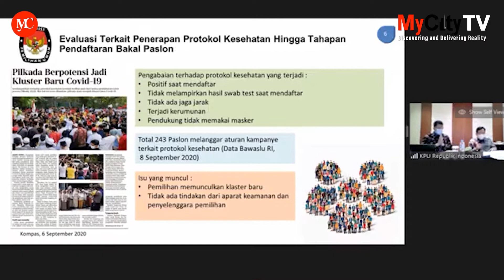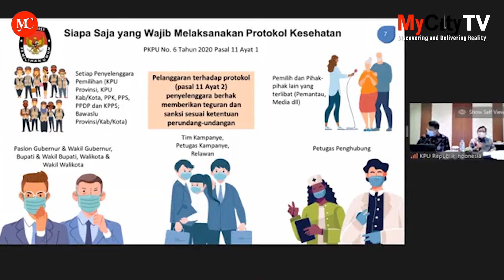Di Tengah Pandemi Covid 19, KPU Izinkan Peserta Pilkada 2020 Gelar Konser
Komisi Pemilihan Umum (KPU) memberi izin kepada para kandidat Pilkada 2020 untuk menggelar konser musik di tengah pandemi Covid-19.

Komisioner KPU, I Dewa Kade Wiarsa Raka Sandi, mengungkapkan bahwa aturan itu terdapat dalam pasal 63 ayat (1) PKPU Nomor 10 Tahun 2020. Alhasil, PKPU harus mengikuti aturan tersebut.